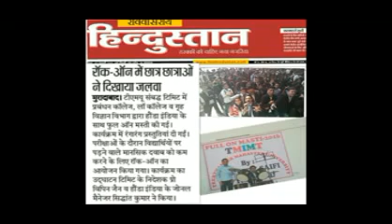Tmu Moradabad - teerthanker Mahaveer University Offers 100% jobs for our students 8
Tmu Moradabad - teerthanker Mahaveer University Offers 100% jobs
I am glad to inform you that Teerthanker Mahaveer University is a multi-faculty and multi-disciplinary university created by the Act of Government of Uttar Pradesh (India), 2008.  Presently, about 14000 students are studying in over 100 academic programs at UG, PG and Doctorate levels in its 15 Colleges and 7 Independent Departments of Studies. [For more details, please visit our University website;